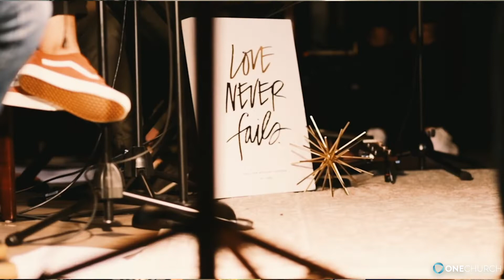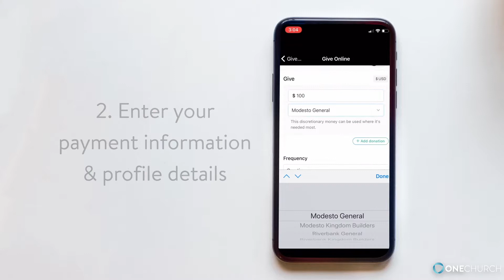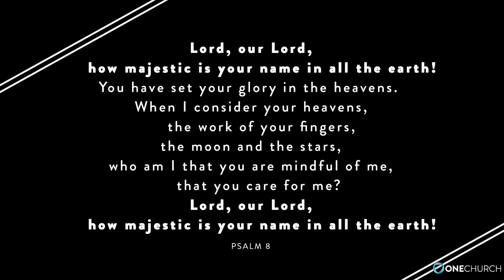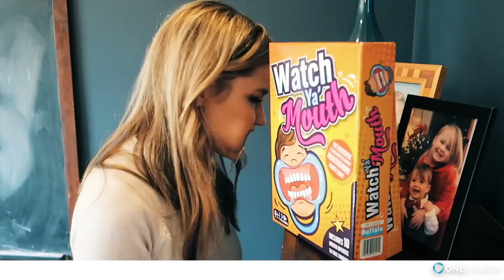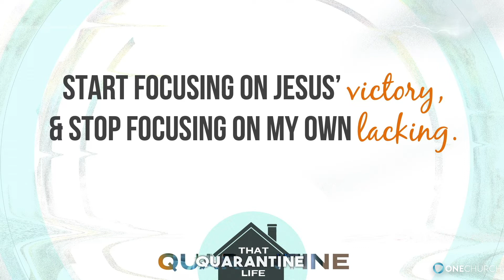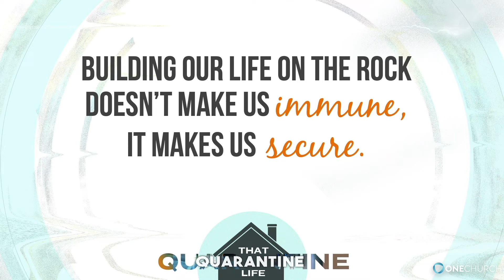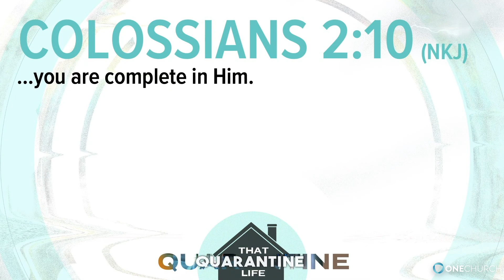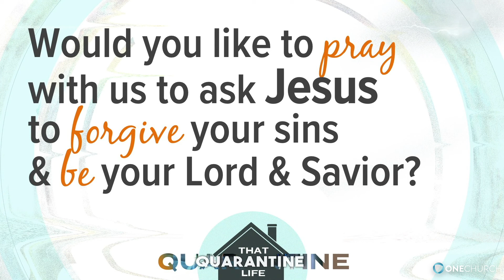Secure in an Insecure World | THAT QUARANTINE LIFE Week 4 | Kim Leatherman | 05-17-20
Good Morning Online Church! Join us as we continue our series called That Quarantine Life. It's going to be a great morning!

1. Feel free to post a comment as you watch today!
2. Connect card if you're new with us
5. Did you make a decision to follow Jesus